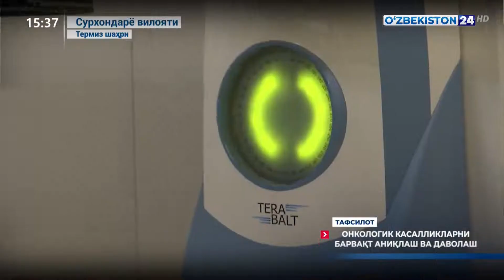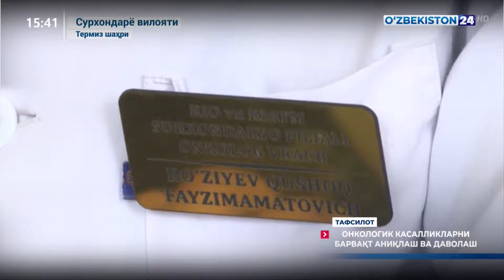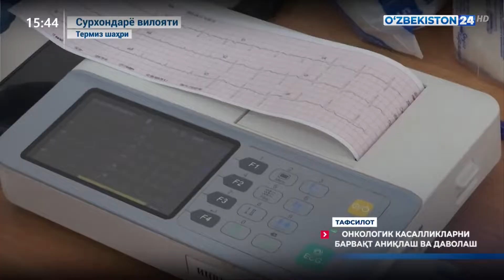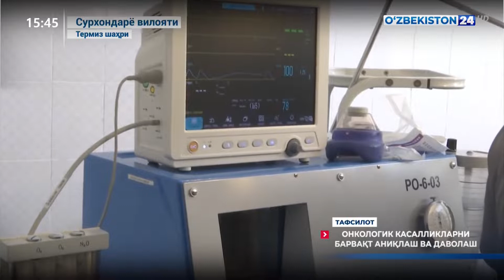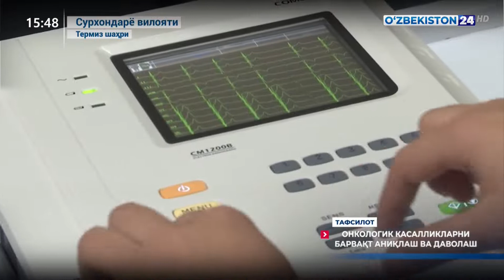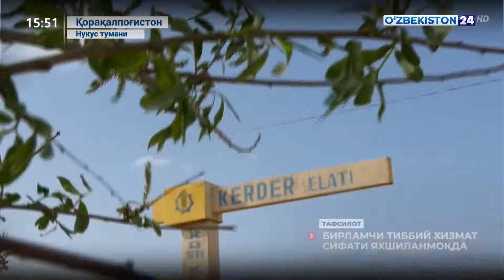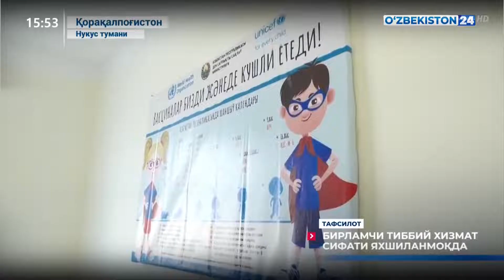Тафсилот | Онкологик касалликларни барвақт аниқлаш ва даволаш